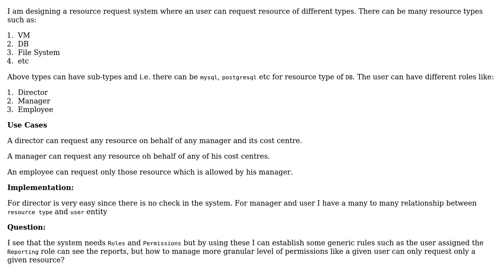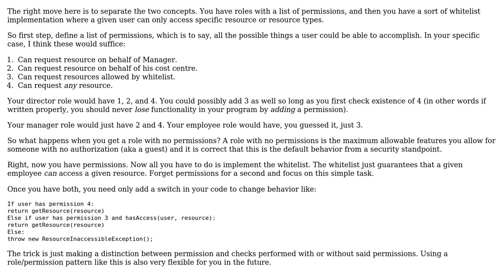Software Engineering: Designing a role based system with more granularity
With thanks & praise to God, and with thanks to the many people who have made this project possible! You are responsible for your own actions.